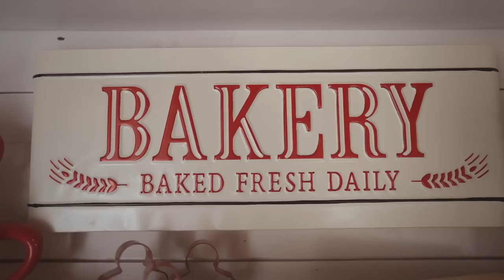🎅🏻CHRISTMAS HOT COCOA BAR☕️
Two tiered tray: magnolia/ Target
Santa cookie jar: Home goods
Little tree: dollar spot target
Mini stockings: threshold advent I took apart - I’ve just been hanging the stockings all over the house
Reindeer mug: $5 at Big Lots (potter barn dupe)
Garland: target
Cookie jar: Ragon house
Santa plate: Walmart

Santa mugs: my online shop (sold out)
Bakery sign: Michaels
Candies in jars: home goods

Cutting boards: home goods
Old fashioned hot cocoa: hobby lobby
Cake stand with cloche: home goods
Old thermos: thrifted
Mini Santa mugs: hobby lobby
Reindeer: hobby lobby
Tree: target dollar spot

(I share pictures from All my videos here)

🎥CAMERA EQUIPMENT:
- Vlog camera
- Camera used in this video